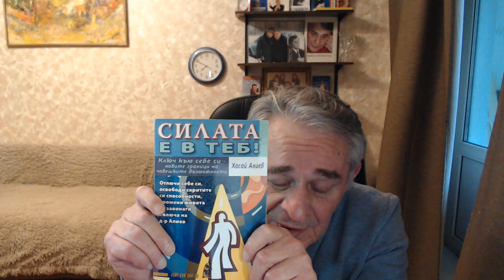Как легко и быстро повысить уверенность в себе! Хасай Алиев. Метод Ключ.